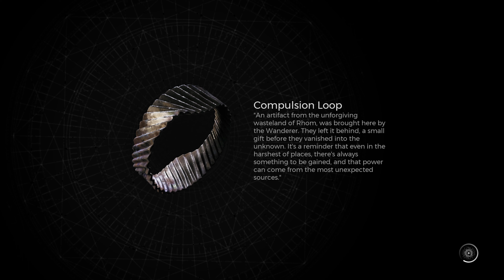Remnant 2 GAMEPLAY Part 9 Xbox Series X